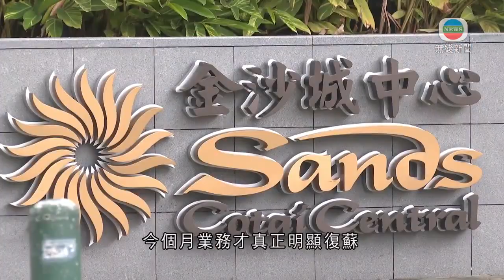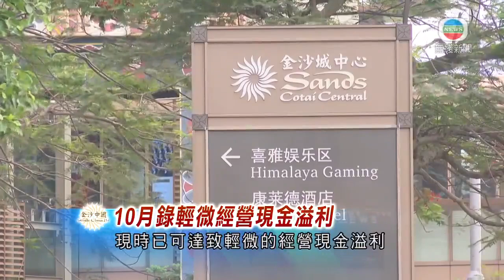金沙中國指本月起業務明顯復蘇 大行普遍對前景樂觀-TVB News-20201022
澳門賭場營運商金沙中國表明，今個月開始業務明顯復蘇，已錄得輕微經營現金溢利。

內地九月底重新開始審批來往澳門的自由行簽注之前，金沙中國業績未有明顯起色。上季按年盈轉虧，淨虧損超過5.6億美元。經調整的經營現金虧損超過2.3億美元，但就較對上一季的3.1億美元收窄，淨收益總額按年跌九成二，至1.6億美元左右。

金沙表明由十一假期開始，今個月業務才真正明顯復蘇，當中以高端中場表現較強勁，而且不少顧客來自廣東以外，形容情況令人鼓舞。

金沙中國主席艾德森說： 「有些明顯復蘇增長，在澳門業務不同部門，重要是高端中場業務量反彈得最明顯，此業務是我們在澳門投資計劃的重心，亦是在現階段復蘇帶動我們的收入。」

金沙透露，反映高端中場收入的非轉碼入箱數，現時平均每天超過2000萬美元，相當於去年疫情爆發前三成左右，現時已可達致輕微的經營現金溢利。公司承認貴賓廳業務復蘇明顯較其他部門慢，但亦是預期之內，而且強調十月以來，相關收入亦在合理水平。

大行普遍對金沙前景樂觀，富瑞和滙豐都維持買入評級。滙豐表明貴賓廳佔金沙業務較小，所以更好準備迎接本輪復蘇，而且新的倫敦人項目等，應該有助捕捉之前被遏抑的旅遊需求。富瑞預期行業只會緩慢復蘇，但金沙短期內有新項目落成，相對同業對顧客吸引力較大。

相關影片:
1. TVB無綫7:30 - 一小時新聞 - 消息指國泰航空最快明早公布裁員和業務重整計劃 全球裁員近6千人 其中5千多是香港員工 機艙服務員是重災區－香港新聞－TVB News－20201020
2. TVB午間新聞 - 國家主席習近平形容深圳是大灣區建設的重要引擎 特首林鄭月娥指港深兩地各有優勢互補－香港新聞－TVB News－20201020